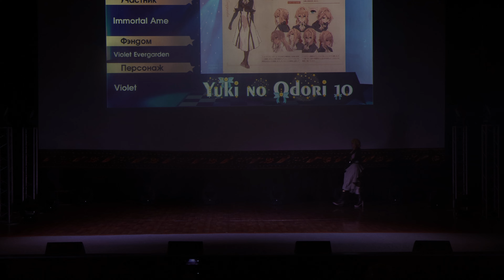Immortal Ame - Violet Evergarden - Violet - Yuki no Odori 2021